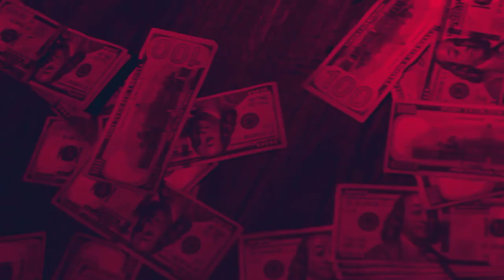Cannon T3i lighting/ film/music video test shot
film test  using red flood light , prop money and  adobe premiere pro